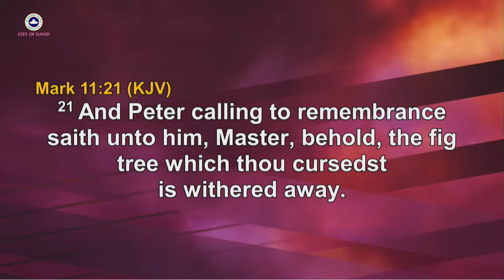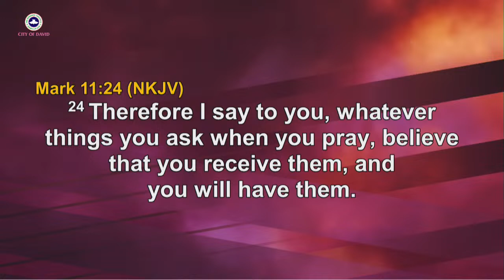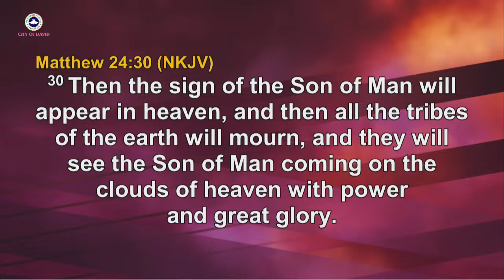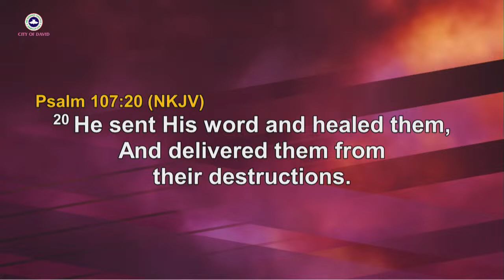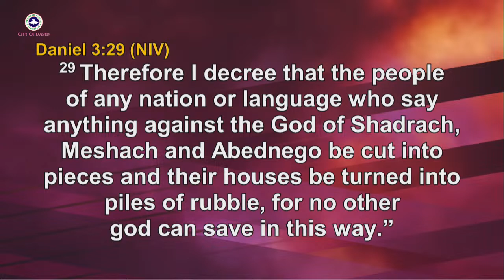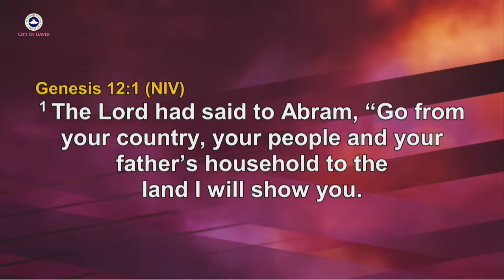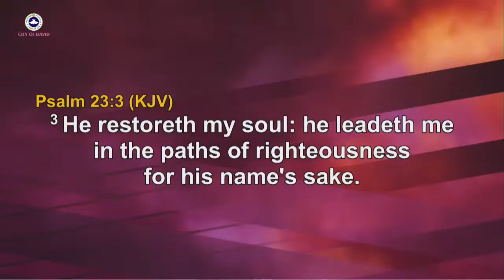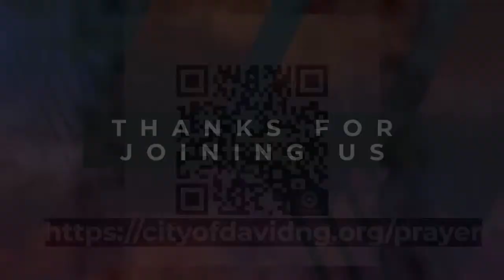Digging for Gold Service (Onsite & Online) // RCCG City of David (26th March 2024) @ 6:30pm